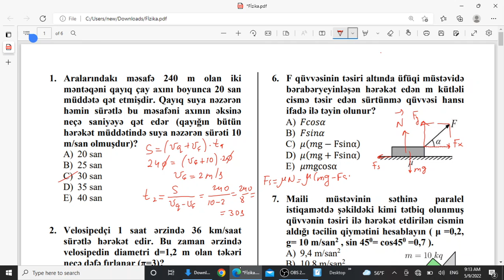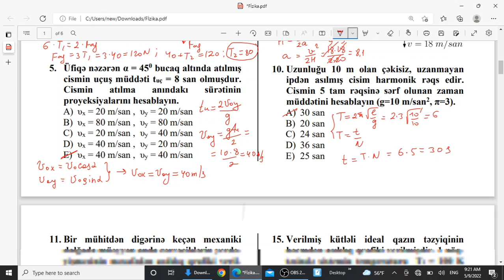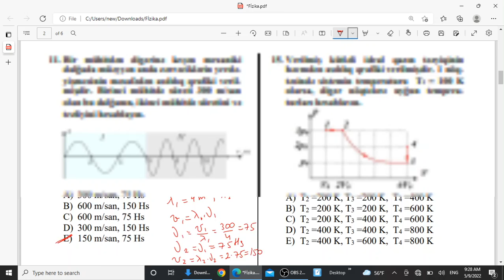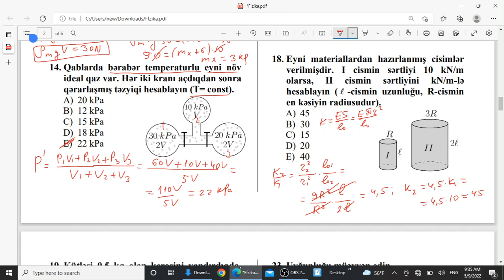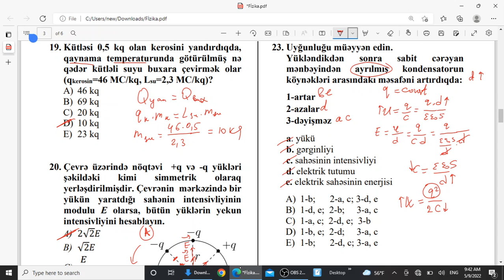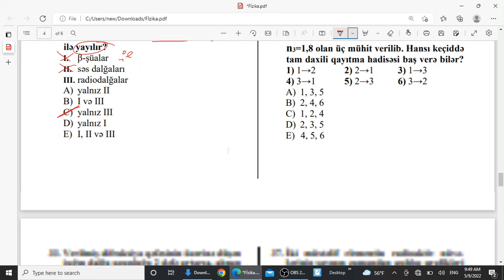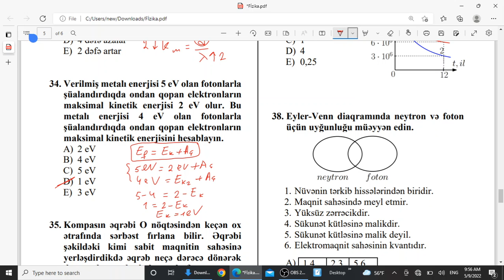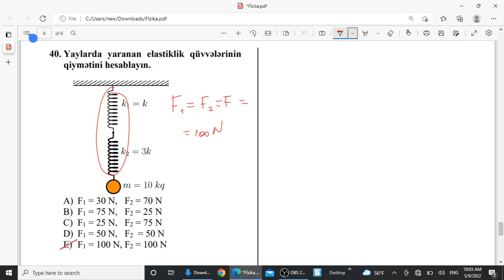Fizika Miq qəbul imtahanı suallarının izahları